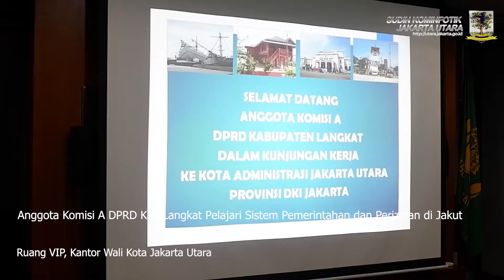Anggota Komisi A DPRD Kab Langkat Pelajari Sistem Pemerintahan dan Perizinan di Jakut, Jumat (4/10).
KOMINFOTIK JU - Rombongan anggota Komisi A DPRD Kabupaten Langkat Provinsi Sumatera Utara mempelajari tentang sistem pemerintahan dan proses kepengurusan perizinan di lingkungan Pemerintah Kota Administrasi Jakarta Utara.

Saat berkunjung ke Kantor Wali Kota Jakarta Utara, rombongan diterima langsung oleh Sekretaris Kota Administrasi Jakarta Utara, Desi Putra dan unit terkait. "Selamat datang di Jakarta Utara yang memiliki beragam potensi baik di bidang pariwisata, perekonomian dan sebagainya," ujar Desi Putra di Ruang VIP, Kantor Wali Kota Jakarta Utara, Jumat (4/10).

Selain berbagi informasi dan pengalaman, pertemuan antara jajaran Pemerintah Kota Administrasi Jakarta Utara dengan rombongan anggota Komisi A DPRD Kabupaten Langkat juga sebagai ajang silaturahmi.

"Kami sangat berterima kasih karena sudah diterima dengan baik dan diberikan beragam informasi yang dibutuhkan sehingga diharapkan bisa menjadi bahan masukan untuk memajukan Kabupaten Langkat," ujar Sukirin, Ketua Komisi A DPRD Kabupaten Langkat.